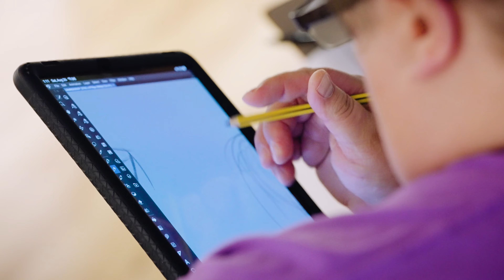Water Street Studios: Drawing class